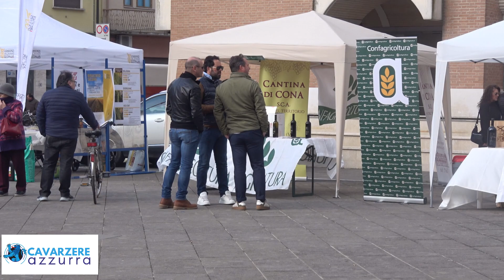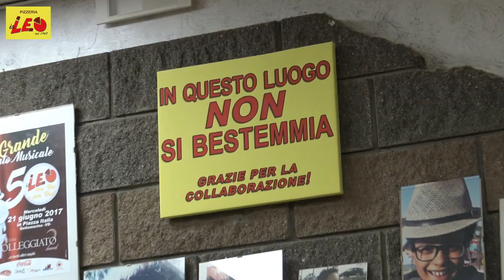AGRICAVARZERE SECONDA EDIZIONE - BISSATO IL SUCCESSO DELLO SCORSO ANNO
Oggi a Cavarzere si è tenuta la seconda fiera dell’agricoltura, Agricavarzere, dedicata anche ai prodotti del territorio.
Patrocinata dal Ministero delle Politiche Agricole, agroalimentari e Forestali, oltre che dalla regione Veneto e dalla città Metropolitana di Venezia, la fiera ha visto accorrere numerosi politici che sul tema agricoltura stanno cercando di agire per evitare che il settore venga subissato da richieste troppo pesanti da parte dell’Europa che sembra dimenticare che ci sono pilastri su cui si basa la sostenibilità, a fianco della sostenibilità ambientale devono esserci infatti una sostenibilità economica e sociale, aspetti questi che sembra non vengano tenuti in giusta considerazione.
Presenti gli stand dei prodotti agricoli a chilometri zero, grazie a Cia, Coldiretti e Confagricoltura. Presenti le miniature dei mezzi agricoli oltre ai giochi di una volta e ai mezzi agricoli di un tempo. Spazio anche per le biciclette degli antichi mestieri, con cui gli artigiani raggiungevano anteguerra i posti più reconditi dove poteva essere utile la loro presenza.
Presente anche la bicicletta del pescivendolo, che proveniva da Ciosa, e da dove altro? per vendere anche qua in campagna i prodotti del nostro mare.
Già in mattinata una bella folla ha riempito la piazza Vittorio Emanuele II, folla che non ha fatto che incrementare durante la giornata, complice il bel tempo.
Come ha detto l’assessore all’agricoltura del comune di Cavarzere, Mattia Bernello, ci sono tutti i presupposti per fare successive edizioni, Molto soddisfatto anche il sindaco Pierfrancesco Munari a sostenere il quale sono sopraggiunti anche l’onorevole eurodeputata Rosanna Conte, l’onorevole Giorgia Andreuzza, il senatore Speranzon, il senatore Amidei. il consigliere regionale Dolfin e sindaci.